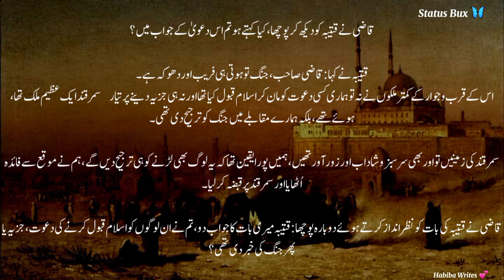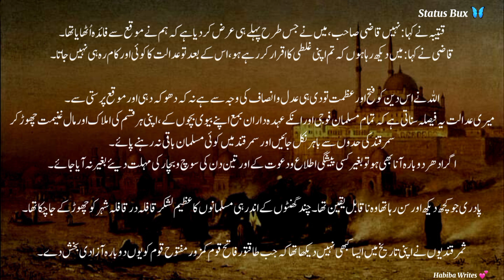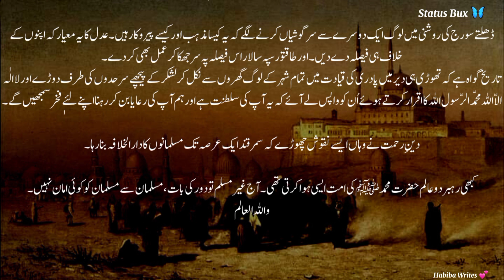Eman Afrooz Waqiya|Hazrat Umer-Bin-Abdul Aziz|Islamic historical stories